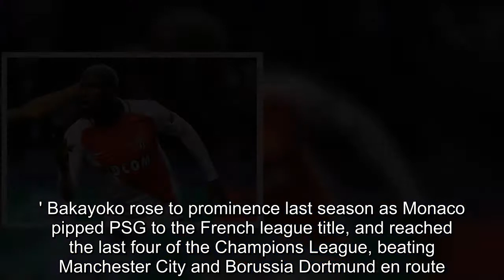Chelsea confirm signing of midfielder Tiemoue Bakayoko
Chelsea have confirmed the arrival of £40million midfielder Tiemoue Bakayoko, allowing Nemanja Matic to leave.It took their spending for the week to £70m as the club sought to reassure manager Antonio Conte after missing out on Romelu Lukaku.The arrival of Monaco midfielder Bakayoko, 22, came after the signing of defender Antonio Rudiger from Roma for £30m and goalkeeper Willy Caballero on a free transfer.It leaves Matic clear to leave, with Manchester United and Juventus poised.Neither Matic nor Diego Costa will fly to Beijing on Tuesday for Chelsea’s Asian tour, with both negotiating their exit.Costa is set to return to Atletico Madrid despite their transfer ban which will prevent him from playing until January.After his signing was confirmed, Bakayoko told the club website:  'I am very happy to be here and to join this great team.I have grown up watching Chelsea.Signing was the natural thing for me because it is a club I loved very much in my childhood.'I am now looking forward to evolving under this fantastic coach and alongside so many great team-mates.' Bakayoko rose to prominence last season as Monaco pipped PSG to the French league title, and reached the last four of the Champions League, beating Manchester City and Borussia Dortmund en route.The fee is believed to be £40million for a player who will partner international team mate N'Golo Kante in the engine room of the Premier League champions.While Kante will provide the destructive and energetic side to midfield play, Chelsea will look to Bakayoko for more expansive passing, as well being a physical presence.It is widely expected he will replace Matic, although this did not stop Bakayoko grabbing a selfie with the Serbian.Bakayoko had his Blues medical on Friday after the fee was finally agreed between Chelsea and Monaco, with Antonio Conte delighted to have secured a major signing before their pre-season tour of China and Singapore.The midfielder had been linked with Manchester United - who successfully hijacked Chelsea's attempts to sign Romelu Lukaku - so the confirmation of Bakayoko will be a source of relief to the club as well as happiness.He had been a long-term target for Chelsea, but knee surgery at the end of last campaign meant the deal took longer to complete than desired.A video posted to the official Chelsea Twitter page showed Bakayoko arriving at the club training ground, and watching his new team mates train before meeting them.He then had a friendly meeting with new manager Conte, who shook his hand and slapped him jovially on the arm before having a chat.Bakayoko meanwhile posted a picture of him in Monaco kit, thanking the club and their fans, before posting a pic of him in his new kit, with a cheeky line thanking his 'agent', Chelsea striker and friend Michy Batshuayi.